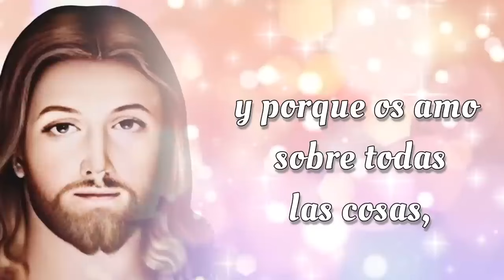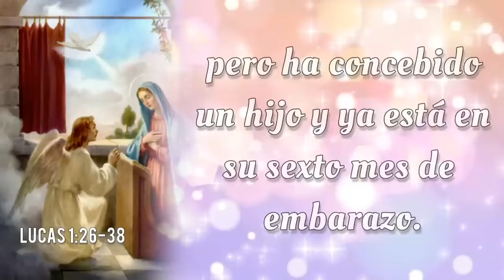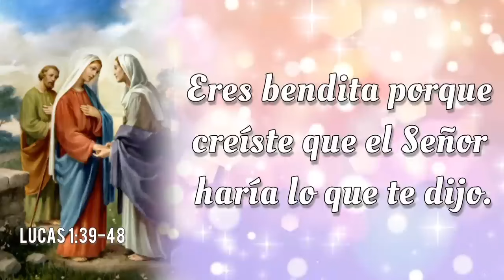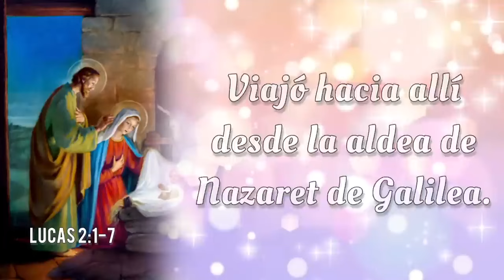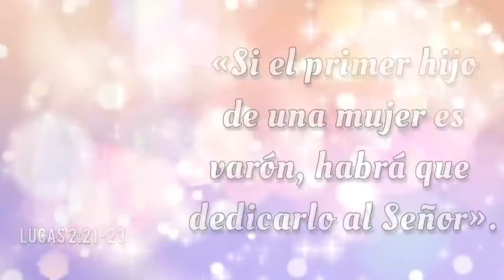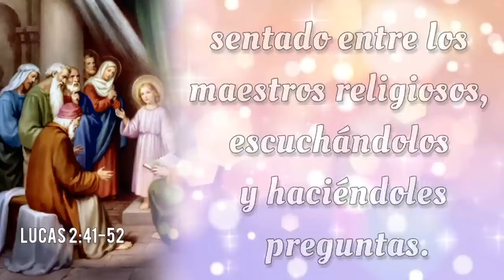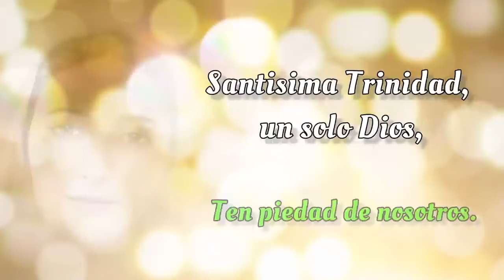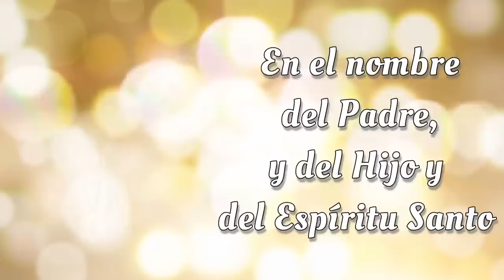SANTO ROSARIO DE HOY 🌟 Lunes 14 de Octubre 2024 🌟 Misterios Gozosos 🌟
SANTO ROSARIO DE HOY con Letanías 🌟 Lunes 14 de Octubre 2024 🌟 Misterios Gozosos 🌟 Rosario de Hoy🌹

Bienvenidos al SANTO ROSARIO del Lunes 14 de Octubre 2024. En el Rosario de Hoy vamos a meditar los Misterios Gozosos. Además, al finalizar el Rosario, elevamos nuestras voces en Letanías, buscando la intercesión del a Virgen María y la protección de San Miguel Arcángel.🙏

00:00 - Introducción  📿🌟
00:45 - Acto de Contrición 🙏
01:22 - Credo de los Apóstoles 🙏
03:48 - Primer Misterio 👼 La anunciación del Ángel Gabriel a María.
09:29 - Segundo Misterio 🤰 La Visitación de Nuestra Señora a su prima Isabel.
14:39 - Tercer Misterio 👶 El Nacimiento de Nuestro Señor.
19:40 - Cuarto Misterio 🏛️ La presentación de Nuestro Señor en el Templo.
24:26 - Quinto Misterio ✝️ El Niño Jesús perdido y hallado en el Templo.
30:06 - Salve Regina
30:48 - Letanías 🕊️
34:38 - Oh Dios, cuyo unigénito Hijo 🙏
34:57 - Bajo tu Amparo 🛡️
35:22 - Oración a San Miguel Arcángel 🛡️😇
35:47 - Conclusión 📿